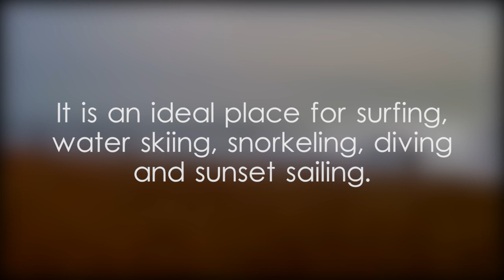Mount Lavinia Beach - video 1